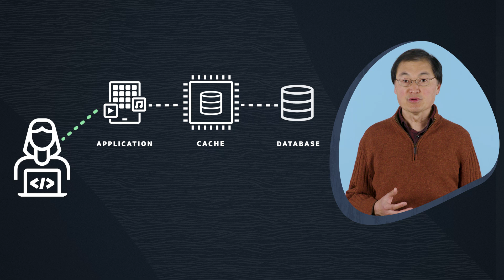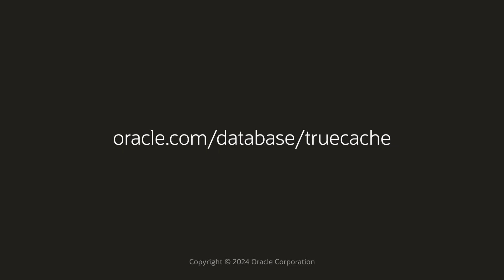Oracle Database 23ai: In-memory, Consistent, and Automatically Managed SQL Cache with True Cache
Oracle Senior Vice President, Wei Hu,  dives into a ground-breaking caching solution from Oracle–known as True Cache– now in available in Oracle Database 23ai.

With True Cache, Oracle presents a cutting-edge caching solution designed to tackle the challenges faced by modern business applications.

Modern applications often require massive scalability in terms of both the number of connections and the amount of data that can be cached. A popular approach is to place caches in front of the database. Those caches rely on the fact that applications often don't need to see the most current data. Oracle True Cache satisfies queries by using only data from its buffer cache. Like Oracle Active Data Guard, True Cache is a fully functional, read-only replication of the primary database, except that it's mostly diskless.